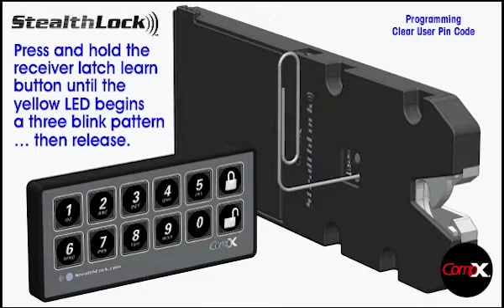Product Programming: Clear StealthLock System User Pin Code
This video will give you steps on how to clear a user pin code for the Steathlock system from Häfele.

• StealthLock electrically controls cabinet doors and drawers.
• It operates in passage or cycle modes, and is released with an RF controlled key pad transmitter.

Features
• One key pad transmitter can activate an unlimited number of locks within a 4.5 m (15 ft.) range
• Lock powered by 4–AAA batteries (not included)
• Low battery indicator on key pad transmitter and lock
• Meets ANSI/BIFMA 50 lbf. pull strength specifications
• Slim design mounts in 1/2" drawer suspension clearance
• For left or right hand operation
• Toggle lock or timed unlock delay

• For interior use
• For installation in wood, laminate or plastic cabinets and drawers